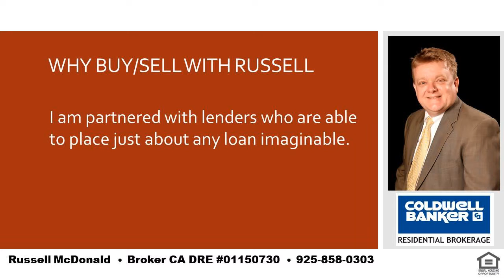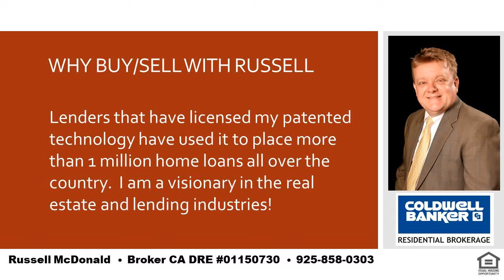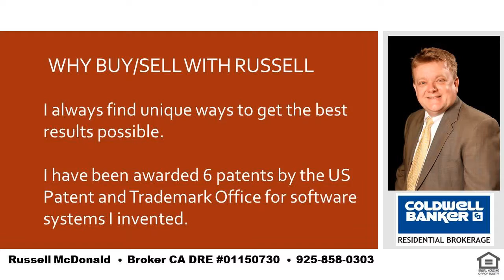Best Starter Home Moraga CA 94556 Flat Lot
I am a local real estate expert and can take care of all of your real estate needs in Lafayette, Moraga and Orinda.  If you want the best place in the SF Bay Area to raise your kids you cannot go wrong with LAMORINDA.  Tell me about your needs and I can help guide you to the best place to purchase your new home!  I was raised in Orinda and my kids have gone to Orinda and Moraga schools.  Even while still living in Orinda my youngest son chose to go to high school in Moraga for very good reasons and I can help you to determine how to decide whats best for you and your kids.  I am also a real estate financing expert and can explain any of the finer nuances of real estate finance.   Russell McDonald  Broker CA DRE:  01150730  NMLS:  290837  |  Best Starter Home Moraga CA 94556 Flat Lot